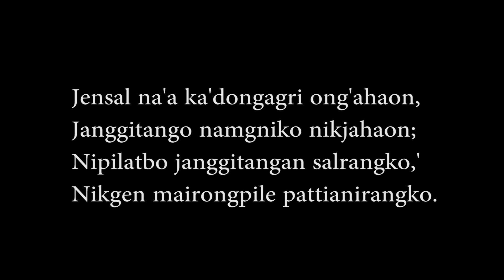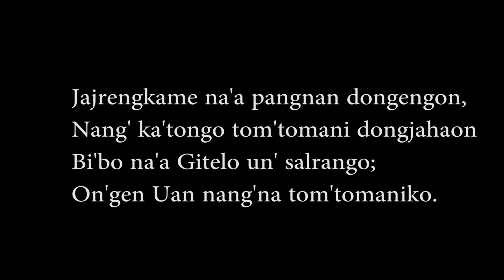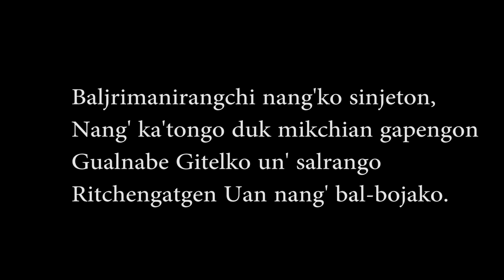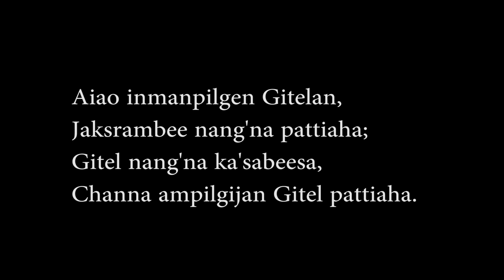Garo Gospel:Ka'dongagri Ong'ahaon by Fr. Jimberth & Choir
Jensal Na'a Ka'dongagri ong'ahaon, a heart touching lyrics is made by Rev. Fr. Jimberth K. Marak and sung by the choir: Jimberth, Ignatius,Francis, Mothis, Cleanda, Shilla, Nancy, Selestine and Susana.